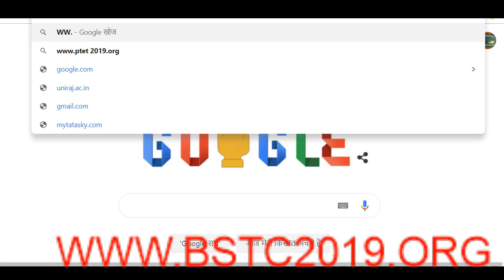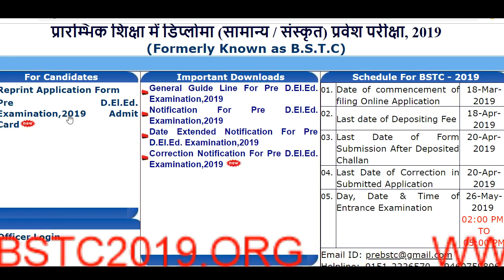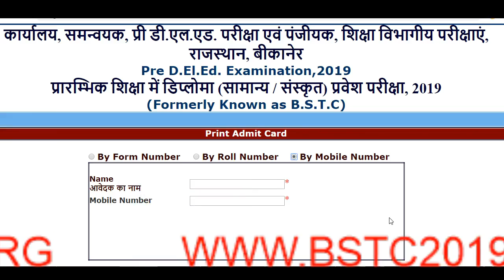Rajasthan BSTC 2019 admit card released Rajasthan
hello riends